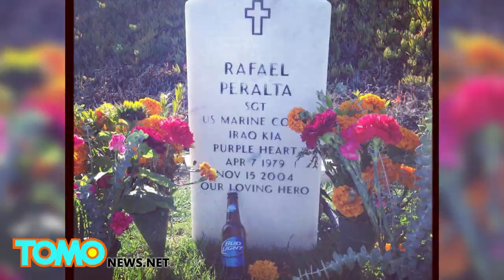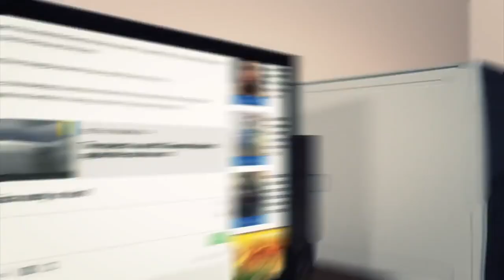Soldier jumps on grenade: Hero Marine who saved squad in Iraq denied Medal of Honor - TomoNews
SAN DIEGO, CALIFORNIA — After years of fighting for a Medal of Honor nomination, the family of a heroic Marine sergeant has given up and instead accepted a Navy Cross on his behalf.

Sgt. Rafael Peralta died in Iraq after absorbing the blow of a grenade that would likely have killed members of his team. He was just 25.

Former Secretary of Defense Chuck Hagel rejected the Medal of Honor bid because the details of Peralta’s death are still under dispute.

On the morning of November 15th 2004, Peralta’s team was clearing houses in Fallujah.

Inside the fourth house, the team threw open a door to find several insurgents armed with AK-47s.

The Marines exchanged fire with the men and killed one of the insurgents. During the fire exchange, a bullet struck Rafael, severely injuring him. Reports indicate Peralta was struck by a bullet from his own team as he tried to move out of the line of fire.

As the remaining insurgents retreated, a grenade landed next to Peralta. Initial reports indicated he pulled the grenade under his body in an effort to shield his men from the explosion.

But later reports contradicted that story.

“I can remember people saying it would be the right thing to do, to say that he did more than he did,” said Reggie Brown, who was inside the house with Peralta, during a 2014 interview with the Washington Post.

“I disagree with everything my fellow Marines proclaim to have seen,” Brown said.

Other Marines have disputed Brown’s statement.

Regardless, Peralta’s body did absorb the blow of the grenade, which normally has a 5-meter killing radius.

On Monday morning, Peralta’s mother accepted the Navy Cross, which is the second highest award a Marine can receive. Peralta’s brother spoke at the ceremony and read the last letter he received from the fallen hero. In it, Peralta told his little brother to “just remember that I already lived my life to the fullest.”

Peralta was a Mexican immigrant, who reportedly enlisted in the military the same day he received his green card.

“His legacy will carry on as long as the Marine Corps stays alive,” Rick Peralta said during the ceremony.